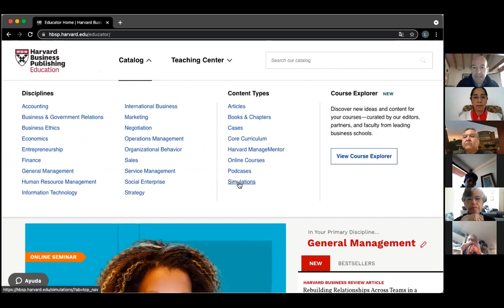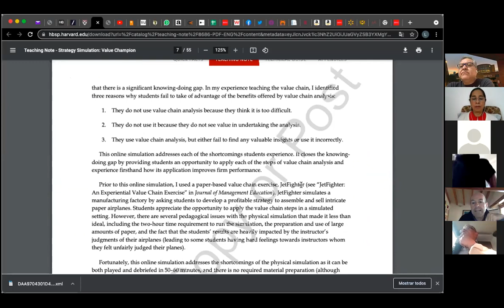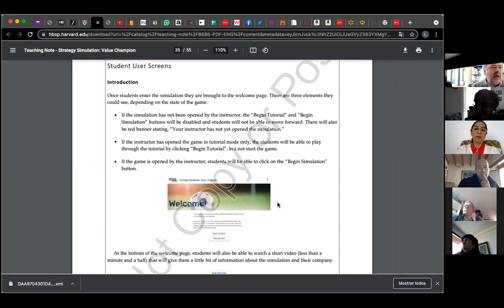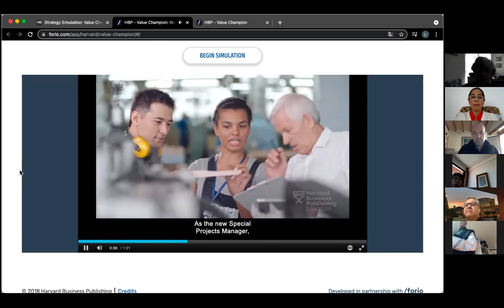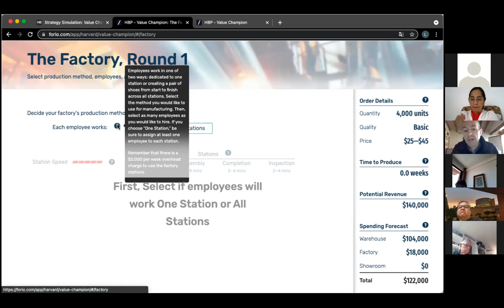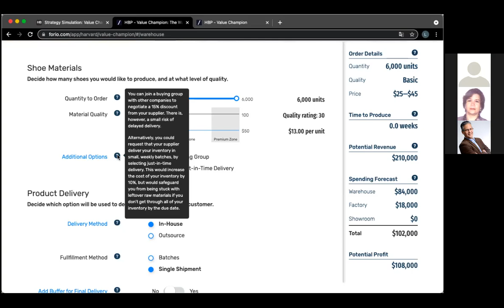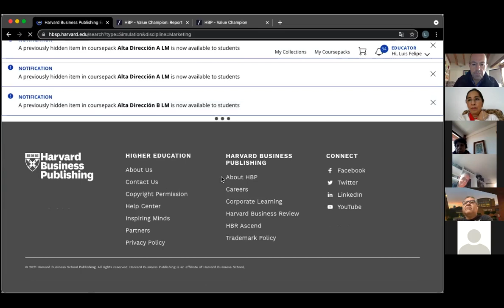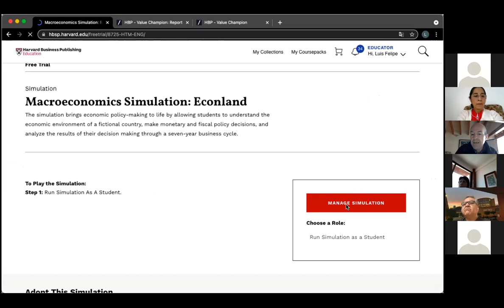Taller para el uso de simuladores de Harvard Business Parte 2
Grabación del Taller para el uso de simuladores de Harvard Business.
Noviembre 2021